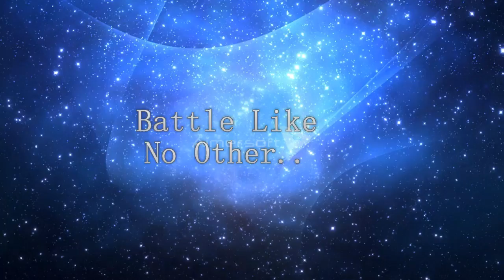Panther: Trailer 2# 2017 Movie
October 29th my Birthday!: the Movie fill be on this Channel on My Birthday.